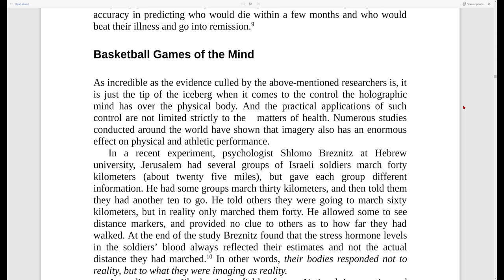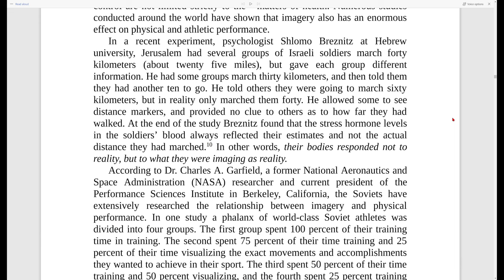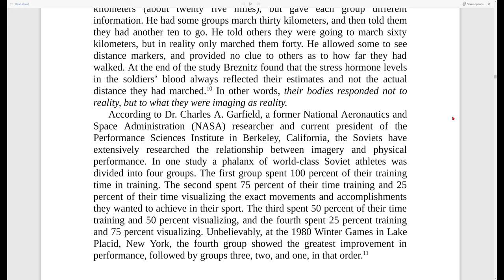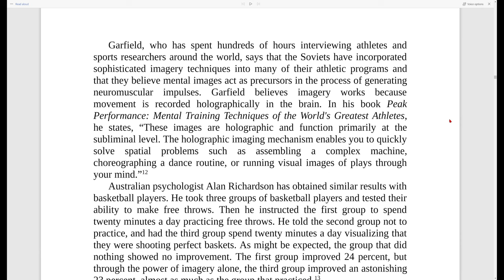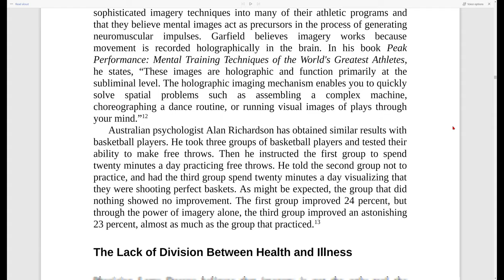Basketball Games of the Mind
An excerpt from Michael Talbot's The Holographic Universe.

Sorry about all the background noise I either keep delaying until I find a more private place to record or just get it done. Maybe if there is demand for it I will redo this or I might even narrate the whole book.